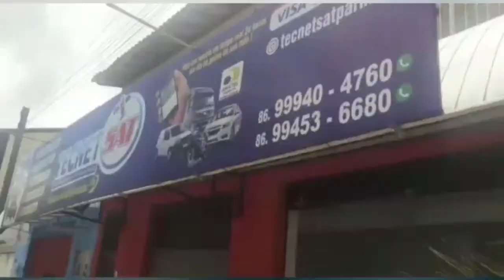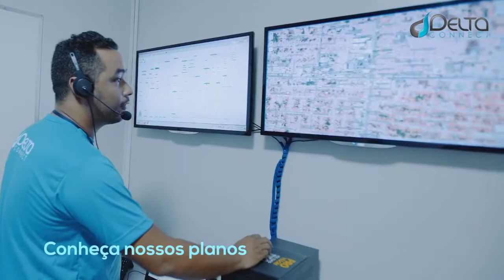VOCÊ FAZ O SHOW ROGÉRIO SOUZA SKEMA 1